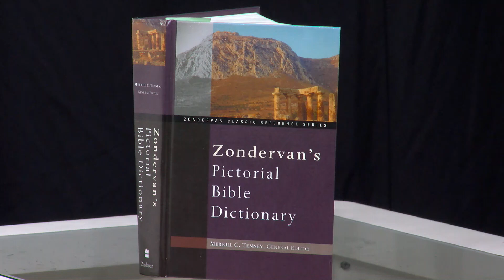Talk Black 2 Me: ISUPK FIRST INTERVIEW 9.30.16